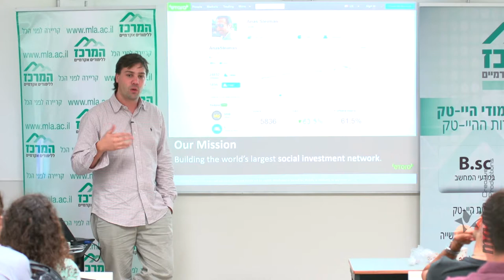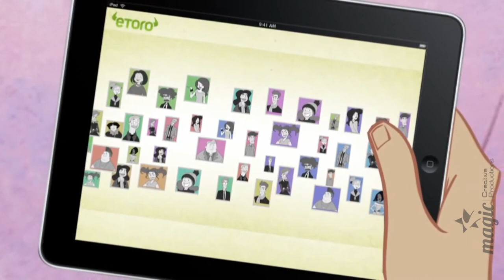CEO of eToro lectures at MLA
Yoni Asia, CEO of eToro, the world's largest investment network, lectures at MLA, Israel.